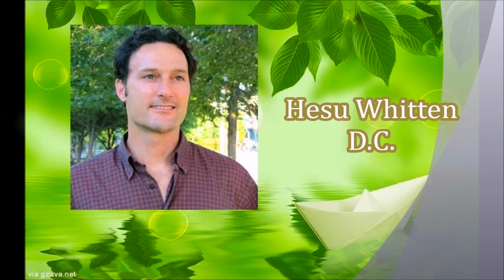5 Simple Steps to a Pain-Free Life | The Whitten Method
Dr. Whitten reveals the true causes of pain and shows what can be done to reverse it in his talk "5 Simple Steps to a Pain Free Life."